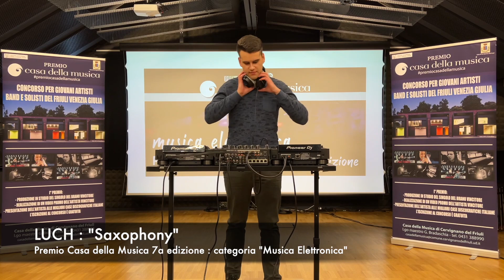04 LUCH : "Saxophony"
Finalista "Premio Casa della Musica" 7a edizione categoria "Musica Elettronica"